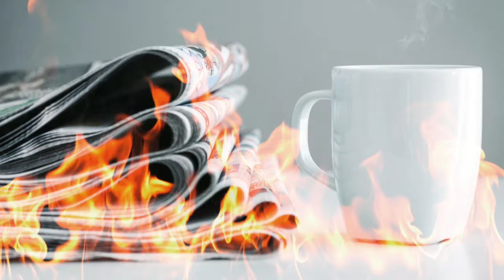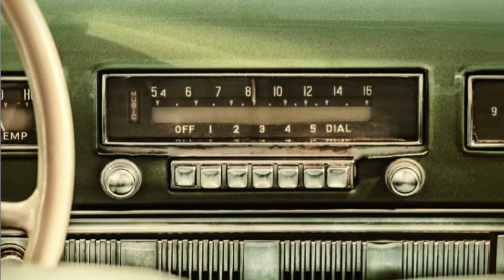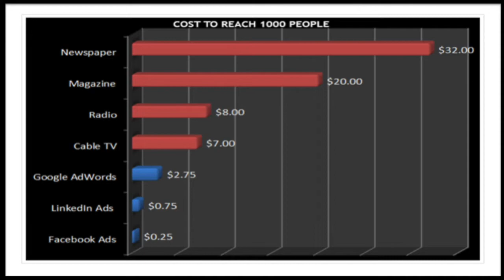The Death of Traditional Advertising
Traditional marketing is dying a slow death. With increased competition in public education, school districts must use innovative approaches to market their schools and programs.

Billboards, Radio Ads and Newspapers are not going to cut it. Digital marketing might be the only hope for cash conscious school districts.

Your comments are greatly appreciated, so please take a second and say 'Hi' :)
Read my Blog with More Great Content:
Jason Wheeler is Marketing Coordinator for the Carrollton-Farmers Branch Independent School District with 15 plus years experience in public education. Jason is a proud graduate of CFBISD and Texas A&M University, where he received a BBA in Marketing. Jason also holds a Certified Public Communicator certification from Texas Christian University.

After 12 years in the public school classroom, Jason discovered his passion for marketing and social media in the Strategic Communication Department for CFBISD. Jason manages marketing, advertising, promotion and social media for the school district.

Known for his entertaining, dynamic and knowledgeable speaking, Jason travels the country to share his insights on how organizations can use marketing and social media to engage audiences and drive results.

Jason is married with two children, and has a strong passion for film and baseball.